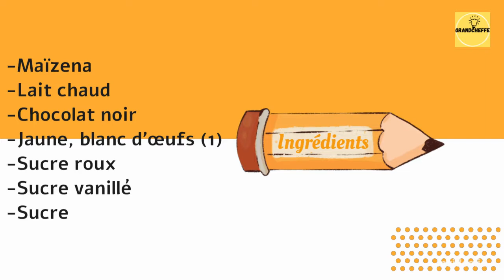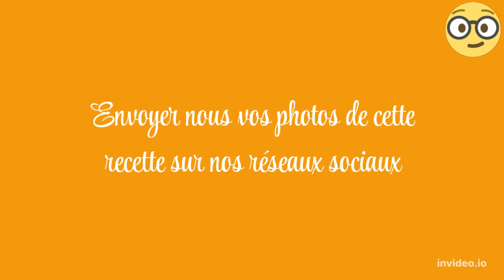Soufflé au chocolat facile🍫​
📝Ingrédients:
Sucre roux
Lait chaud
Maïzena
Chocolat noir
Beurre
Jaune d'œuf (1)
Blanc d’œuf(1)
Beurre
Sucre glace
Recette
Fouetter le jaune d’oauf avec de sucre roux.
Ajouter la maïzena et le lait chaud.
Fouetter le tout et laisser cuire au feu.
Ajouter du chocolat noir fondu et mélanger au fouet.
Battre le blanc d’oeuf avec du sucre (ne pas trop monter)
Incorporer le tout à la préparation et verser dans un récipient (sucre et beurre).
Laisser 20 min au frigo et laisser cuire 10 min
Saupoudrer de sucre glace